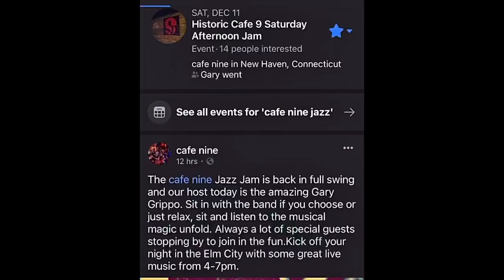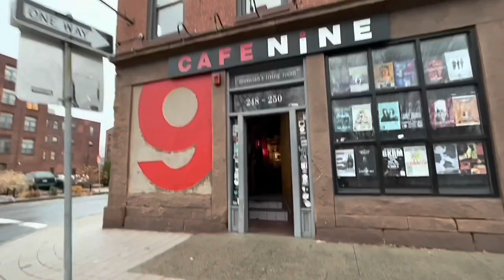Saturday Afternoon Jazz Jam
A few video highlights of Cafe Nine’s “Saturday Afternoon Jazz Jam”, hosted by Dr. Gary Grippo, featuring special guests Jeff Fuller on standup bass, Barry Reis on drums.
Shot & edited entirely in the iPhone 13 by Mike Franzman￼